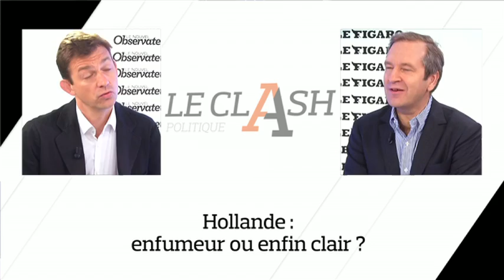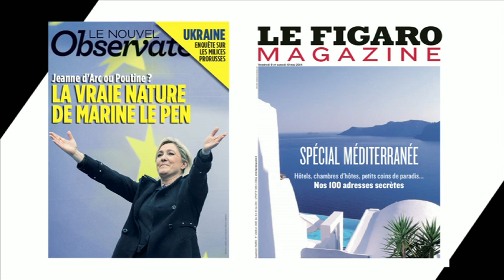Hollande : enfumeur ou enfin clair ?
"Le Clash" : Chaque semaine, Renaud Dély du "Nouvel Observateur" et Guillaume Roquette du "Figaro Magazine" débattent sans détour de l'actualité. | Retrouvez sur notre site toutes les vidéos du Nouvel Observateur.